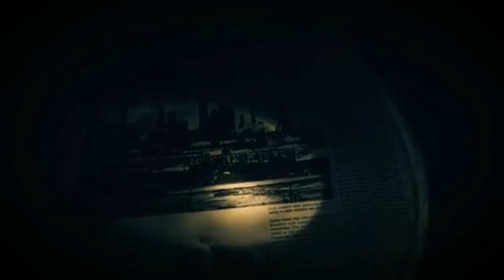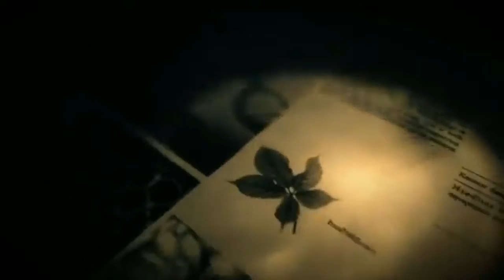ahs Intro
American Horror Story (fan made)